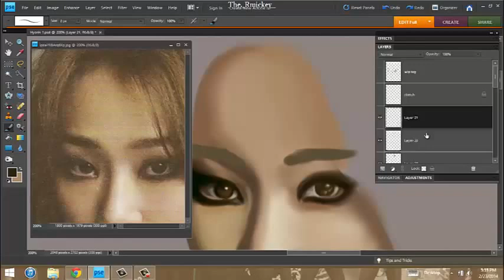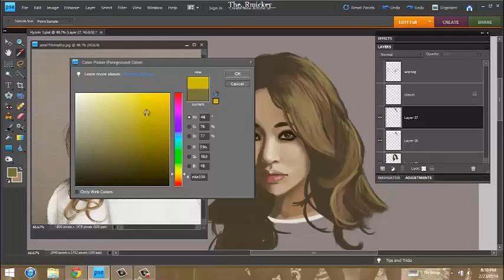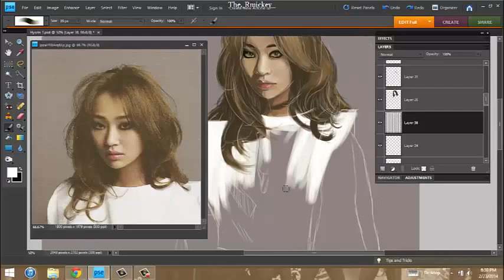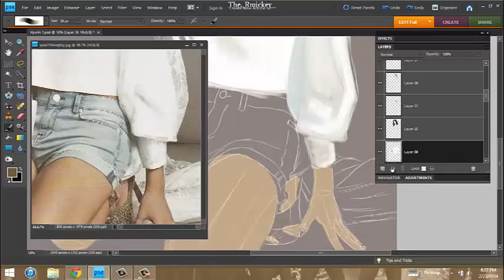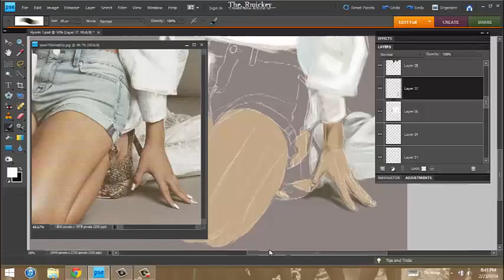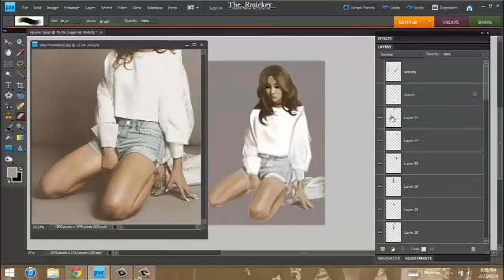Hyorin - SISTAR - Speed Painting Pt. 2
Hey Guys ^^
Here is part two of the speed painting I am currently doing!
I am painting this along with other ones as well, and I will hopefully have videos of those too!